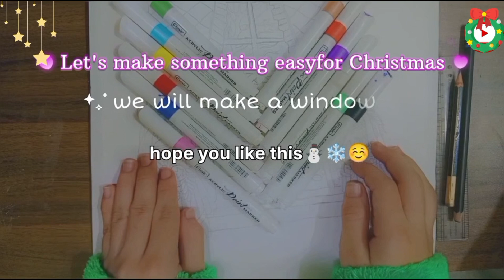let's draw easy crismas window seen 😲 step by step||drawing tutorial || crismas special drawing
how to draw easy crismas window seen 😲 step by step drawings arts painting
Christmas special
Happy Christmas